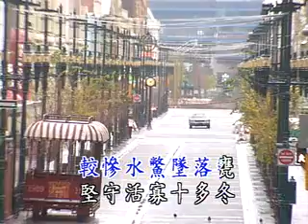文莉 - 一個紅蛋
作詞：李臨秋
作曲：鄧雨賢

想要結髮傳子孫
無疑明月遇黑雲
尪婿耽誤阮青春
哎唷 一個紅蛋動心悶

望想享福成雙對
那知洞房空富貴
含蕊牡丹無露水
哎唷 一個紅蛋引珠淚

愛情今生全無望
較慘水虌墜落甕
堅守活寡十外冬
哎唷 一個紅蛋催苦痛